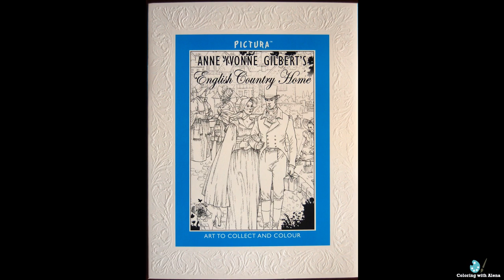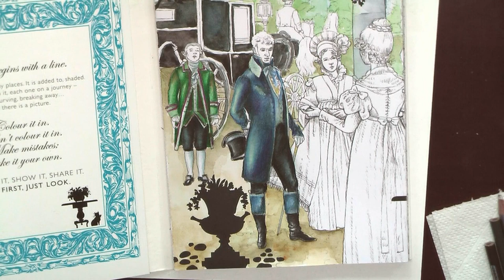Coloring in 'Pictura. English Country Home' Part 2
Pictura: English Country Home by Anne Yvonne Gilbert

'White Nights' watercolors